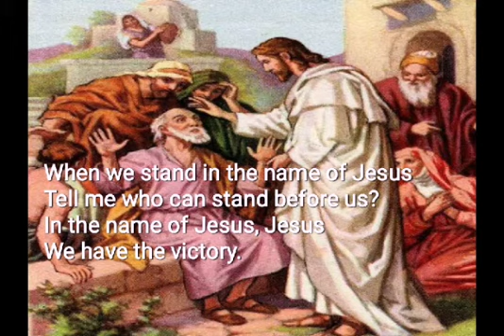In the name of Jesus, we have the victory. devotionalhymn.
In the name of Jesus, we can drive out demons. All sickness and diseases will be healed in the name of Jesus.

Please watch and listen this powerful hymn.